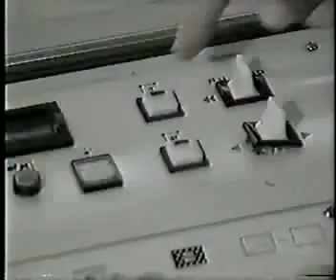Billy Meier UFO debate on Fox Jim Dilettoso vs Karl Korff 1994